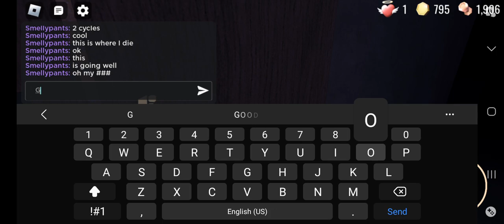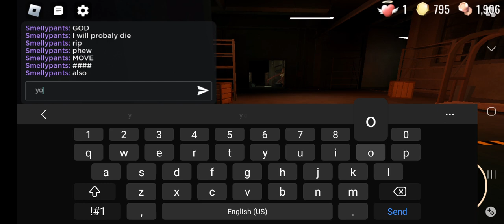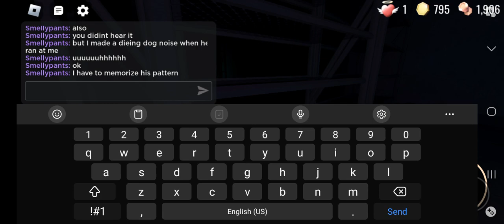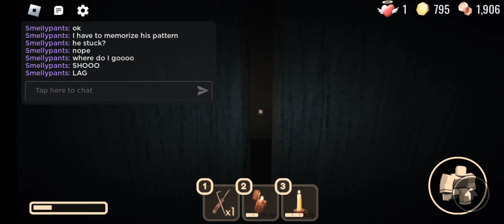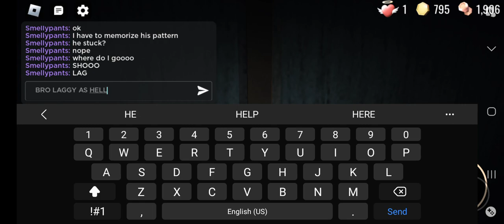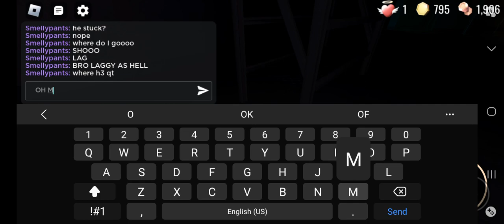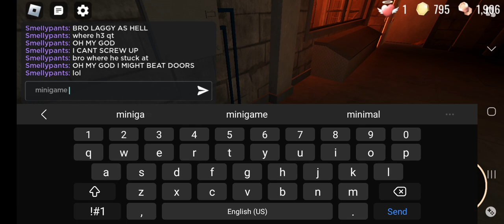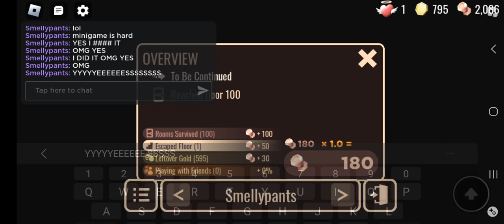OMG I FIANLLY BEAT DOORS YES